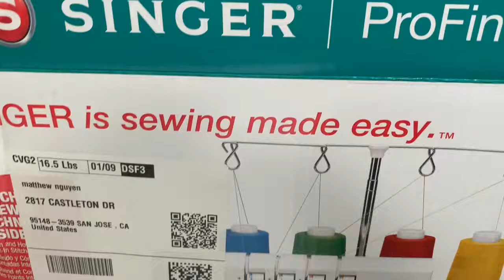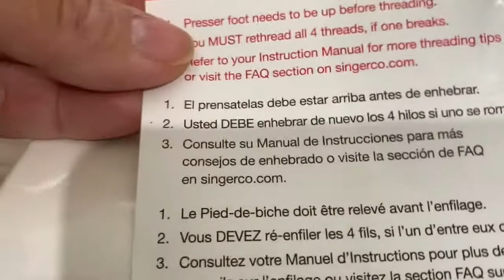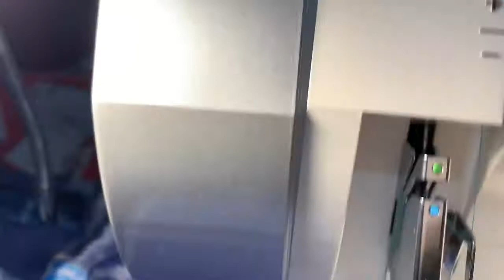2019#2 Mua may vat so hieu Singer- Singer serger machine recently bought by Nhat Tran 1-23-19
Mê cai may nay lau lam roi, hn moi de danh tien mua dc no day, dang tap tanh may va ma ton tien wa.